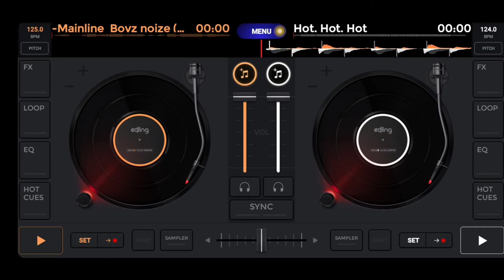Genius is Common - Frederick Dore.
Frederick Dore
Born in the Bronx
resided in Queens,  Brooklyn,  Staten Island, and Harlem
from the age of 6 years old played music on the family's record player and loaded everyone's favorite song which kept me interested in music and I started working odd jobs to buy records and my own turntable and a cassette radio in which I started recording off first 92 WKTU, and WBLS then 98.7 Kiss FM when they started,  I used to make my own remix cassettes and play them for my friends and family and then in the 90's  I purchased my first  DJ turntables,  mixer, amp and a numerous collection of vinyl records played parties and family events until the early 2000s.

I was always interested in writing and making collages by cutting out magazines and newspapers and making my own headlines some funny jokes similar to Saturday Night Live and then later on as I worked as a photocopier first at a bank then various temp agencies then law firms I broadened my skills with graphics until online images came in to play,  I easily manipulated different images and posted on my social media pages and groups, when it came to making graphics for a friend or family member I used whatever they liked and made great images including a birthday cake and their name if it was a carpenter a cake with tools would be made and so on

I  continued to make graphics and DJing as a hobby broadcasting live on Facebook and I can't forget going out dancing with friends from the break dancing era through to the house music era and clubs like Club 88,  Bentleys,  The Shadow, various after-work spots, Tabu in Long Island  lots of events by production groups
all the while being employed by various companies in the private sector until ending up working for the City of New York with the Parks Dept and currently The New York Public Library, I also have been fishing for many years